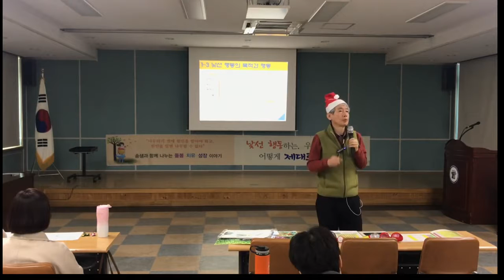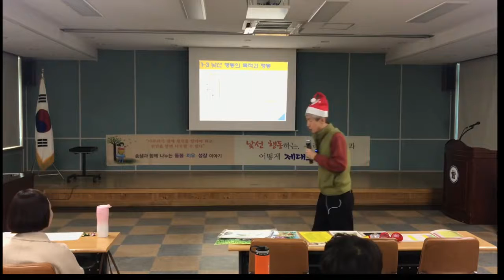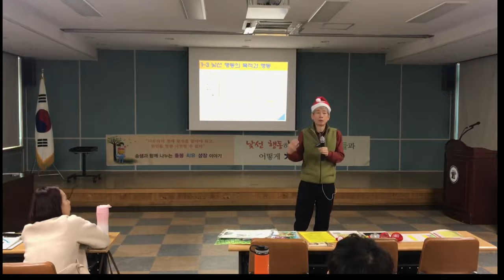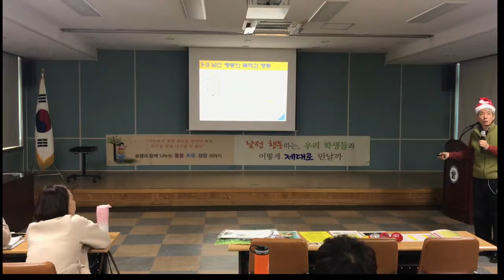수업을 방해하는 이유와 대응법